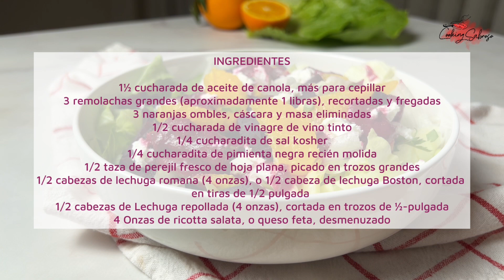Ensalada de remolacha, lechuga y naranja - Beet, lettuce, and orange salad ❤️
Ensalada de remolacha, lechuga y naranja
Beet, lettuce, and orange salad

INGREDIENTES

1½ cucharada de aceite de canola, más para cepillar
6 remolachas grandes (aproximadamente 2 libras), recortadas y fregadas
6 naranjas ombles, cáscara y masa eliminadas
1 cucharada de vinagre de vino tinto
½ cucharadita de sal kosher
½ cucharadita de pimienta negra recién molida
1 taza de perejil fresco de hoja plana, picado en trozos grandes
3 cabezas de lechuga romana (8 onzas), o 1 cabeza de lechuga Boston, cortada en tiras de ½ pulgada
2 cabezas de Lechuga repollada (8 onzas), cortada en trozos de ½-pulgada
4 Onzas de ricotta salata, o queso feta, desmenuzado

INGREDIENTS

1½ tablespoons canola oil, plus more for brushing
6 large beets (about 2 pounds), trimmed and scrubbed
6 navel oranges, peel and pith removed
1 tablespoon red wine vinegar
½ teaspoon kosher salt
½ teaspoon freshly ground black pepper
1 cup fresh flat-leaf parsley, coarsely chopped
3 heads romaine lettuce (8 ounces), or 1 head Boston lettuce, cut into ½-inch strips
2 heads of iceberg lettuce (8 ounces), cut into ½-inch pieces
4 ounces ricotta salata, or feta cheese, crumbled

Instructions

We are trying today our version of this delicious recipe from the Martha Stewart  Living Cookbook, The original classics.
Spanish: Hoy estamos probando nuestra versión de esta deliciosa receta del libro de cocina de Martha Stewart Living, Los clásicos originales.

1- Preheat the oven to 425°F. Brush an 8 x 8-inch baking pan with oil, and add the beets; cover with aluminum foil. Transfer pan to the oven; roast until tender when pierced with the tip of a knife, about 1 hour, depending on beets' size. Allow beets to cool, remove skins, and cut into ¾-inch chunks, reserving half a peeled beet for the vinaigrette.
Spanish: Precaliente el horno a 425 °F. Cepille una bandeja para hornear de 8 x 8 pulgadas con aceite y agregue las remolachas; cubra con papel de aluminio. Transfiera la sartén al horno; ase hasta que esté tierna cuando se perfore con la punta de un cuchillo, aproximadamente 1 hora, dependiendo del tamaño de la remolacha. Deje que las remolachas se enfríen, retire las pieles y córtelas en trozos de ¾-pulgada, reservando la mitad de una remolacha pelada para la vinagreta.

2- Working over a bowl, use a paring knife to slice between sections and membranes of each orange; remove segments whole. Place each segment in the bowl as completed. Squeeze any remaining juice from the membranes before discarding. Drain the segments, and set aside, reserving ¼ cup of juice.
Spanish: Trabajando sobre un tazón, use una navaja para cortar entre las secciones y membranas de cada naranja; retire los segmentos enteros. Coloque cada segmento en el tazón como se haya completado. Exprima cualquier jugo restante de las membranas antes de desecharlo. Escurrir los segmentos y reservar, reservando ¼ taza de jugo.

3- Place the reserved half beet, the reserved orange juice, the vinegar, salt, and pepper in a blender; purée until smooth. With the machine running, add the 1½ tablespoons canola oil, and process until combined. Stir in 2 tablespoons parsley.
Spanish: Coloque la media remolacha reservada, el jugo de naranja reservado, el vinagre, la sal y la pimienta en una licuadora; haga puré hasta que quede suave. Con la máquina en marcha, agregue la 1½ cucharada de aceite de canola y procese hasta que se combine. Agregue 2 cucharadas de perejil.

4- Place lettuce, iceberg lettuce, beets, oranges, and remaining parsley in a bowl. Add vinaigrette; toss. Garnish with ricotta salata; serve.
Spanish: Coloque la lechuga, la lechuga repollada, la remolacha, las naranjas y el perejil restante en un tazón. Añadir vinagreta; echar. Decorar con ensalada de ricotta; servir.

Fresh and divine
Fresca y divina